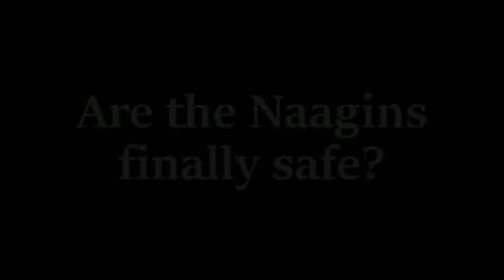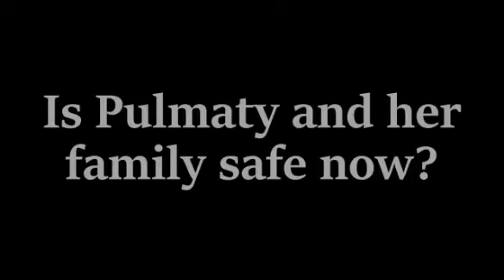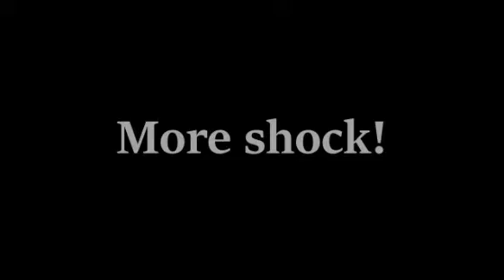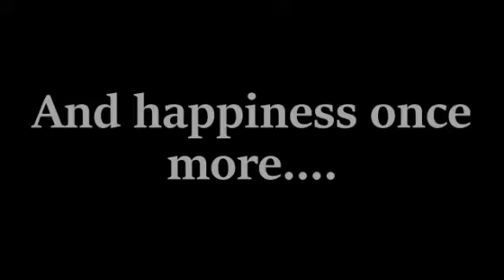Are you ready for SEASON 2 of THE SACRED LAND? - GFDG| Jan. 2020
NEW VIDEO: Season 2 of THE SACRED LAND?
Gangaram Family Drama Group!
Coming Soon - January 2020.